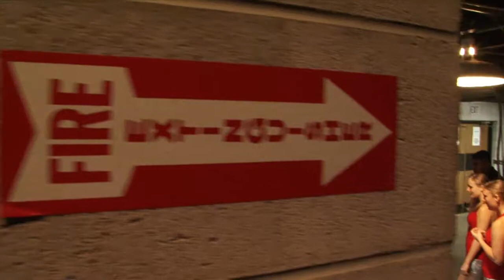2009 Brahmadoras Spring Show - Intro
This was the short intro we produced for the DVD which was included in the 2009 Brahmadoras Spring Show video.